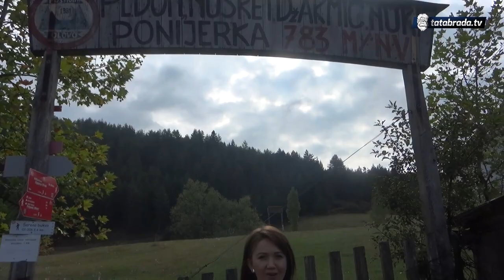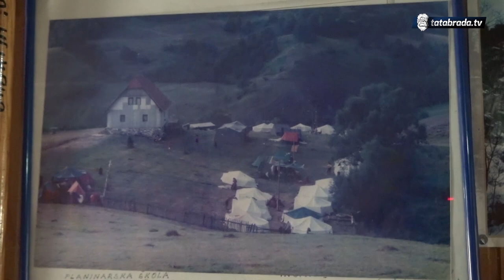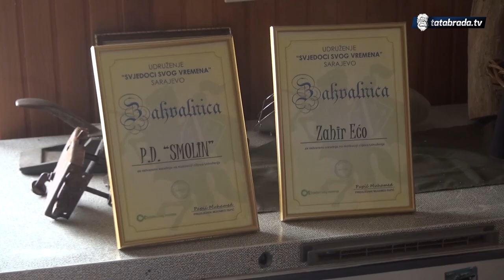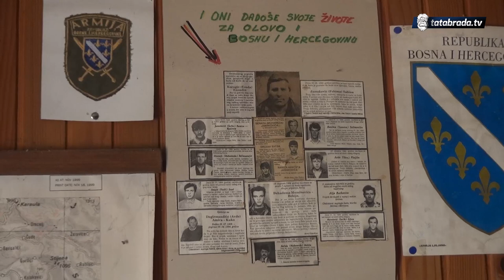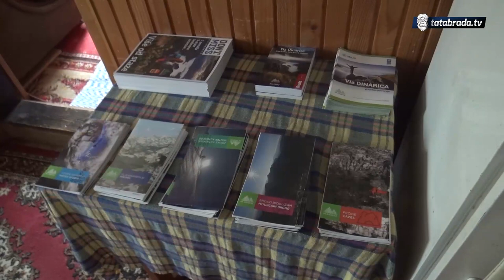"Nisam najstariji ali sam najaktivniji u ovome!"